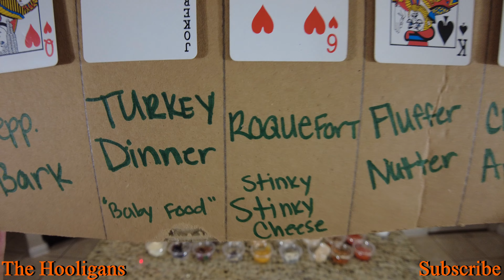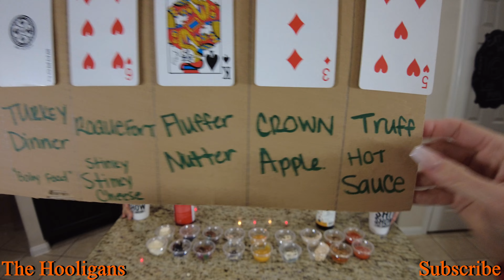Christmas Taste Test Challenge | The Hooligans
The Hooligans try the Christmas Taste Test Challenge!!!

Trey and Kyle from The Hooligans try the Christmas Taste Test Challenge for the first time. Trey and Kyle will be blindfolded and fed random Christmas themed items and must guess what they are.  The person who gets the most right gets to punish the other. Let us know down in the comments who you think will win!!!